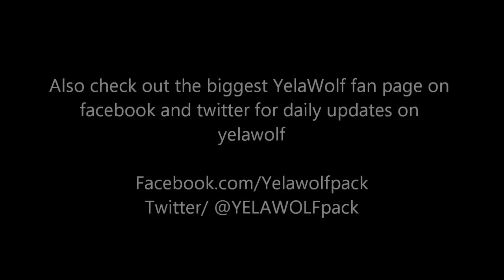Skull Wall Painting by KgTheOctopus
This is one of my biggest Time-lapse video's I've ever done over a day and a half period, I used all small and medium brushes and sponge to do the galaxy.  music by Yelawolf, one of my favorite artist's and I thought the song fit perfect for this outer space painting

-My Links

Yelawolf's links

Yelawolfpack